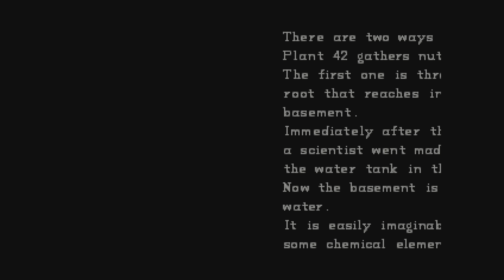Resident Evil: Director's Cut Part 3